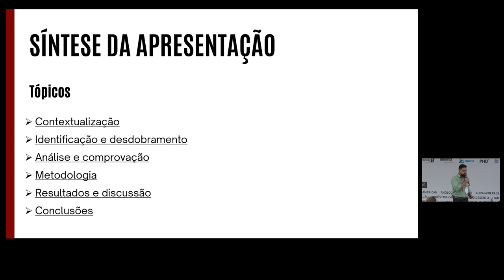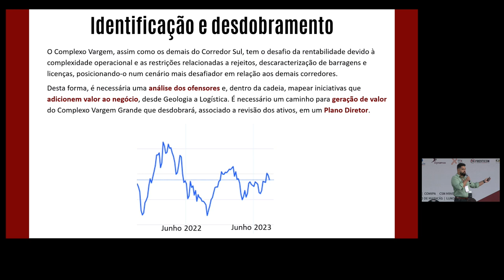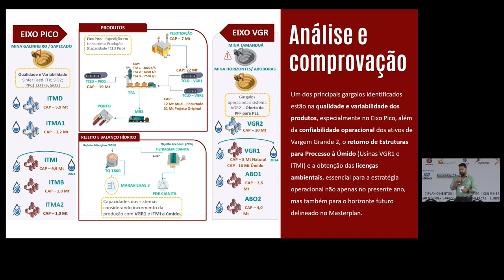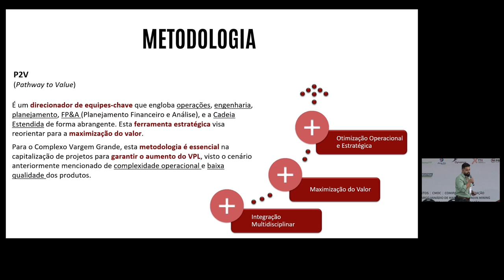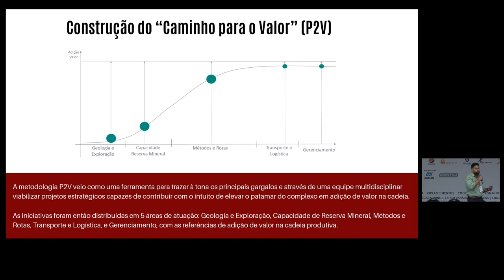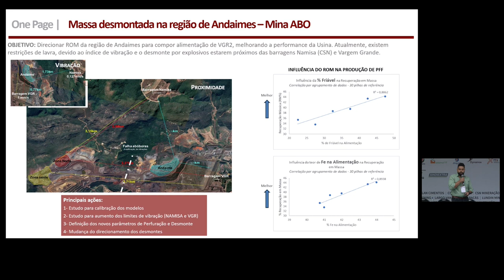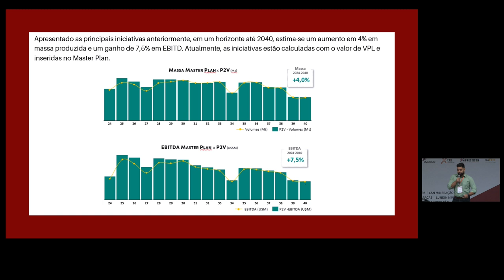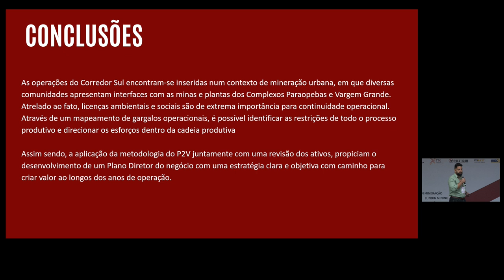Construção do caminho para o valor (p2v) do Complexo Vargem Grande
PALESTRANTE: Heitor Bittencourt Baêta de Sá - Coordenador de Confiabilidade Operacional